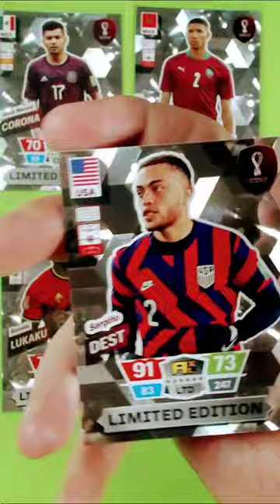Jesus Manuel Corona Panini Adrenalyn XL Qatar FIFA World Cup Limited Edition Pack Opening 3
Opening 4 Limited Edition packs from the Panini Adrenalyn XL Qatar FIFA World Cup 2022 Set looking for some of the best football players in the world, Like Neymar Jr for Brazil, Karim Benzema for France, Declan Rice for England, Lautaro Martinez for Argentina, Darwin nunez for Uruguay, Gavi For Spain and many more! The limited editions in this set are probably my favourite from the whole season, so I'm really happy to open a bunch and let's see who we get!

If you want to see more pack openings of Match Attax, Adrenalyn and a bunch of other stuff (eventually), make sure to subscribe, and if there's anything you would like to see me open more of let me know in the comments.